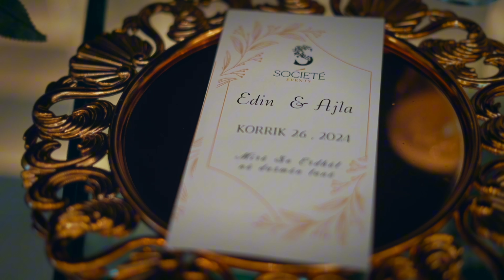Svadba Trailer Edin & Ajla | Societe Events Prizren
XL Films Prizren / Societe Events 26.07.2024